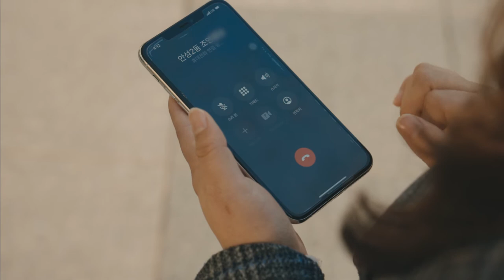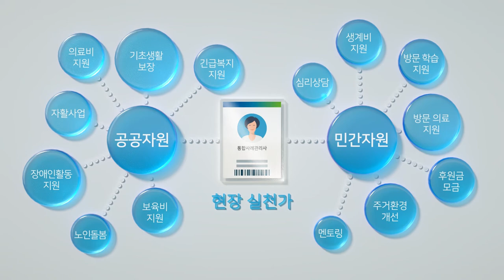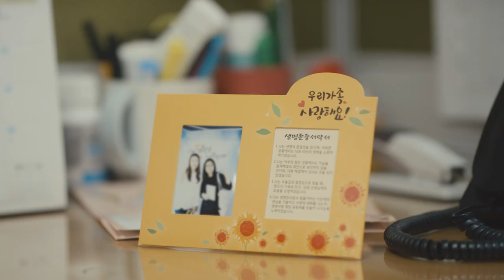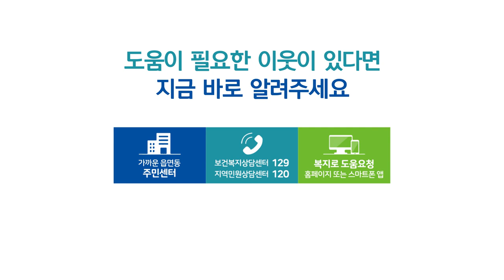[통합사례관리] 👩‍❤️‍👨도움이 필요한 이웃이 있다면, 지금 바로 알려주세요📞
지역에서 활동중인 통합사례관리사분들의 이야기를 통해 통합사례관리의 의미를 되짚어보는시간!!

여러분 주변에 도움이 필요한 이웃이 있다면 지금 바로 알려주세요

📍지원방법
✅ 가까운 읍면동 주민센터
✅ 보건복지상담센터 129 또는 지역민원상담센터 120
✅ 홈페이지 또는 스마트폰 앱 복지로 도움요청